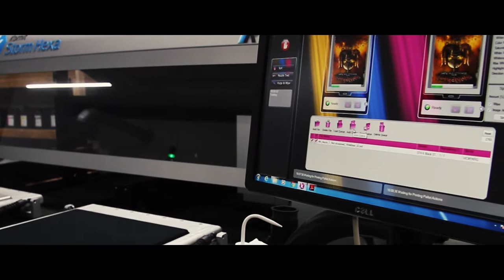Pins & Knuckles - Motorhead (DTG)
//Direct To Garment Printing//

We had the pleasure of working with Global Merchandising Services on high detailed shirts for the Motörhead Through The Ages video game launched on PS4, Xbox One, Windows and Mac in 2017.

DTG printing is a revolutionary method of printing using inkjet technology, like a printer printing on paper.  The preciseness of DTG printing means any image can be printed in high detail with no minimum orders.